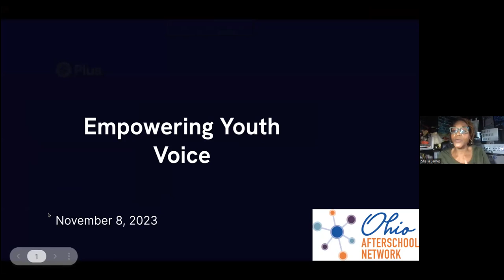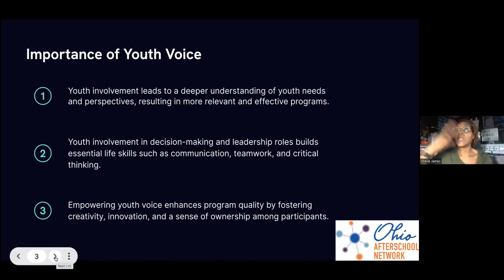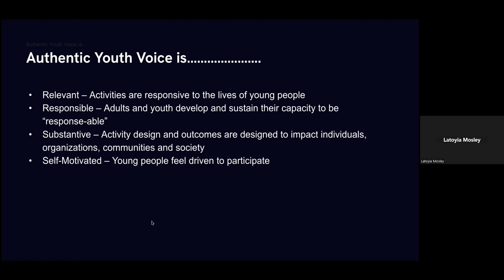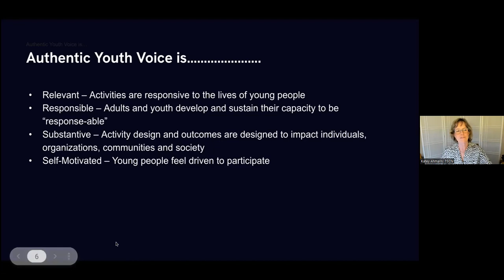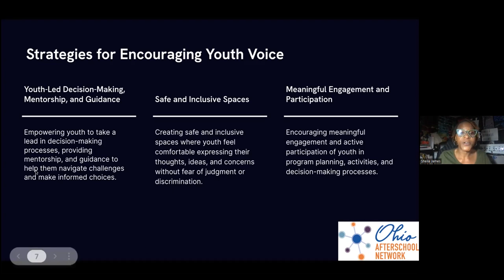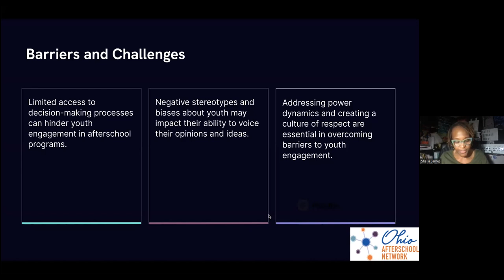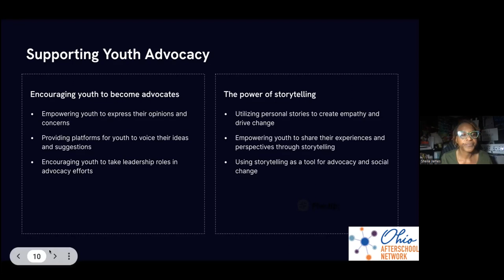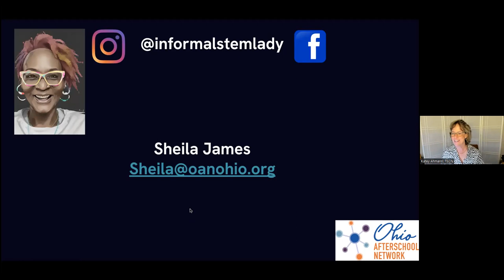NETWORK WEBINAR: Teen Leadership and Youth Voice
Join our special guest, Sheila James, Educational Consultant for the Ohio Afterschool Network, as we discuss working with teens and incorporating successful ways to amplify youth voice in your teen science café programs. Shelia will present strategies for bringing youth together and nurturing important, long-lasting teen leadership skills.